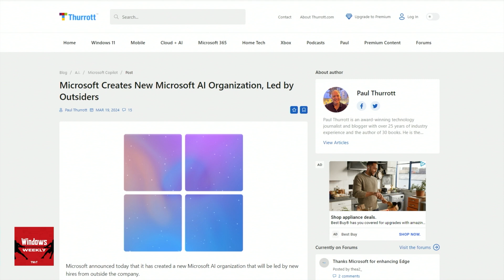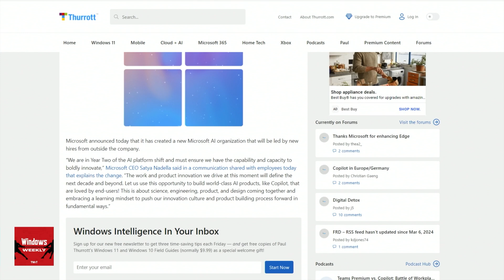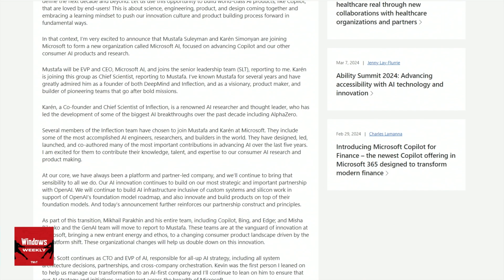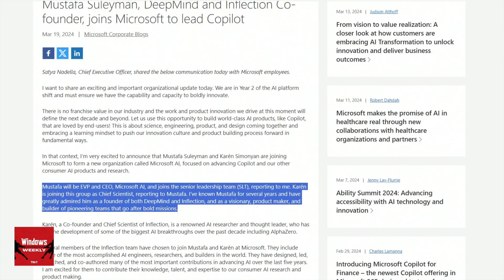The New Microsoft AI Organization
On Windows Weekly, Paul Thurrott and Richard Campbell analyze the implications of Microsoft's new organization, led by the co-founder of Inflection and DeepMind. Mustafa Suleyman and Karen Simonyan will focus on Copilot advancement as leaders of this new formation.